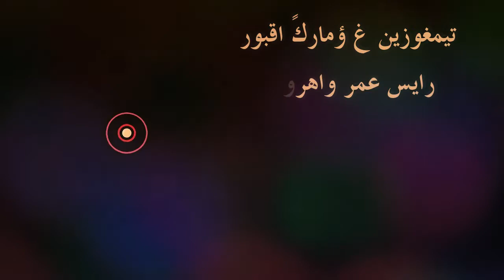اماركً ئدّرن ن رايس عمر واهروش - لقيصت ن حمو ؤنامير Amarg Aqbor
Rais Brahim_B_ihti,amarg aqbor,amarg,aqdim,rais_said_achtouk,sais_achtouk
تيمزوغين_غ_ؤمارك_اقبور،،تيغري_س_ؤسفلج_د_يزري_غ_ؤمارك_ئدرن :